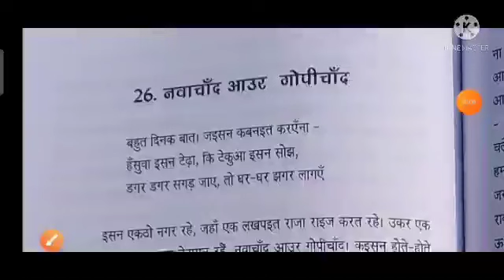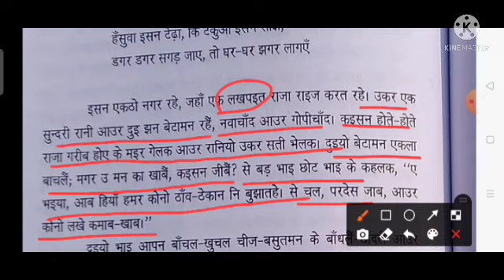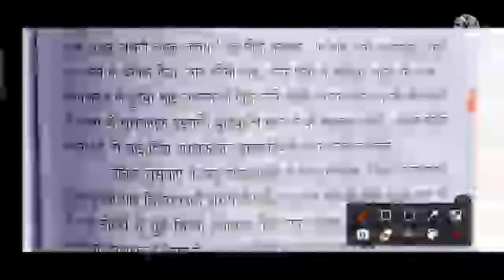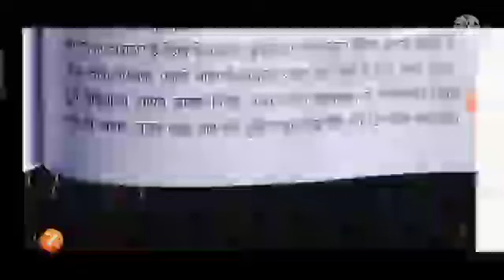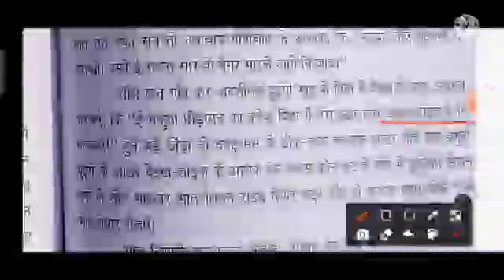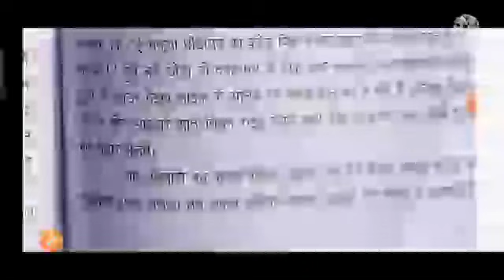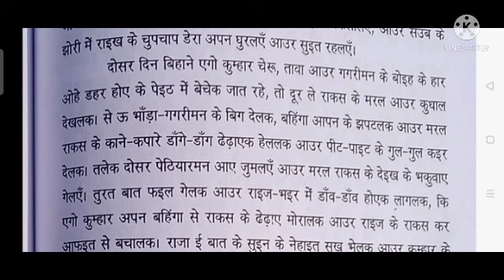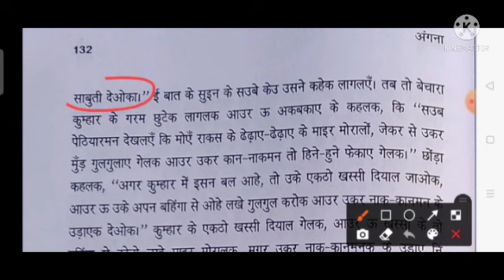Nagpuri lok katha nawachand aur gopichand -1. (नागपुरी लोककथा नवाचंद और गोपीचंद-1)